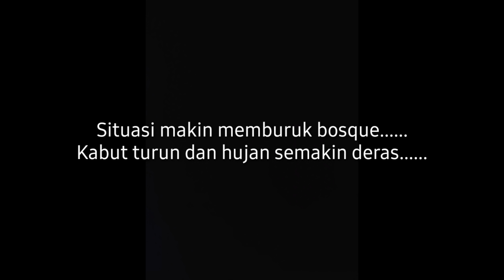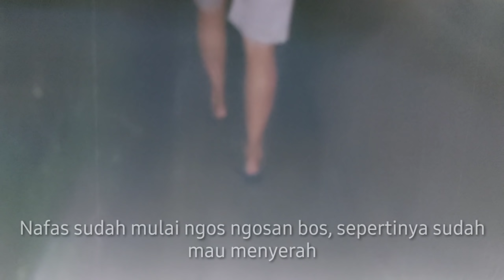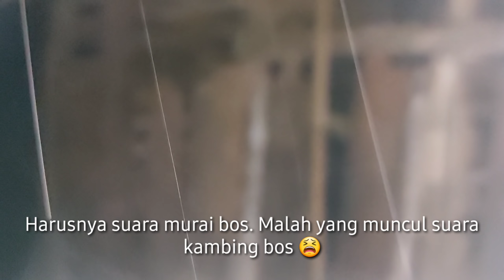Perjalanan Abadi Bird menuju ke salah satu pemikat di Jawa Barat dalam keadaan jalan yang ekstrim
Jangan lupa support channel kami bosque..